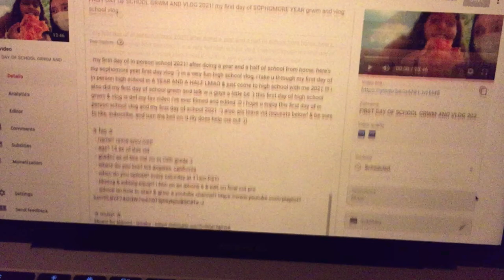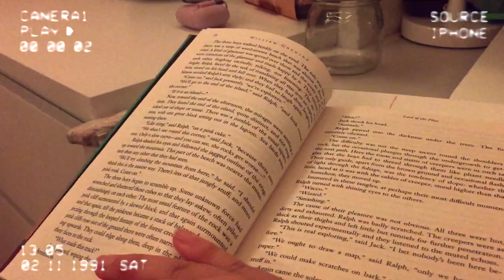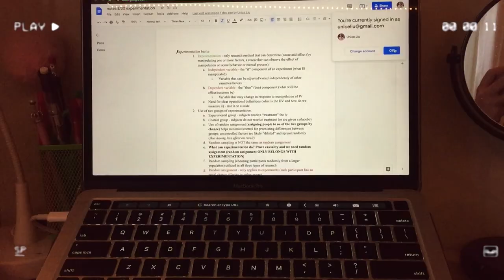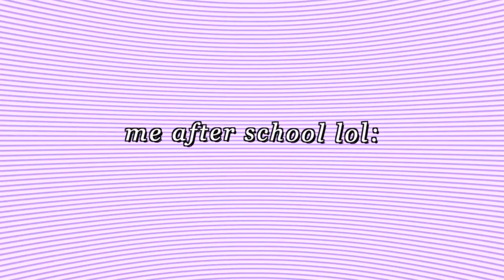my PRODUCTIVE SCHOOL MORNING ROUTINE! my high school morning routine 2021: school morning vlog 2021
my PRODUCTIVE SCHOOL MORNING ROUTINE! my high school morning routine 2021: school morning vlog 2021 // here’s a very productive morning routine :D enjoy !

First ever sophomore year morning routine 2021 & my high school morning routine :) Today, i show u guys my irl high school morning routine & just do a productive school morning vlog. I personally love watching school grwm and morning routine videos and obv love creating them, so here is my everyday school morning routine now that i’m back in person !! personally, i think productive and healthy morning routines really just set the tone for the entire day, so i rlly try to get stuff done & be productive :) i hope u guys enjoy a productive school morning routine vlog :D  also, pls leave vid requests below!

✰ faq ✰
  - grade? as of this vid, im in 10th grade :)
  - where do you live? los angeles, california

if u read this far, comment "lavender" LOL also ily & have a great day! u are so beautiful & worthy :))

- unice ♡︎

FTC: this video is not sponsored, all opinions are my own. some links in the description may be affiliate links (i receive a small commission if you buy a product/service using the link). there is no additional charge to you. thank you for your support!